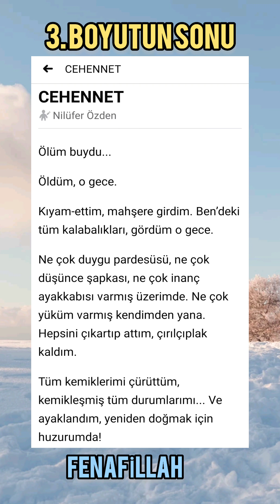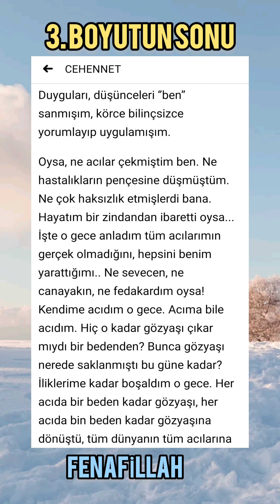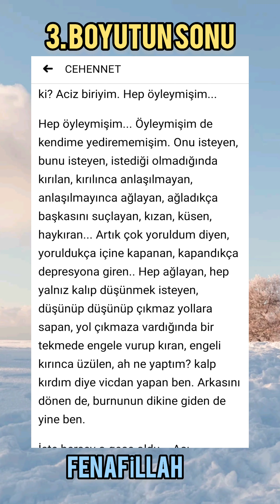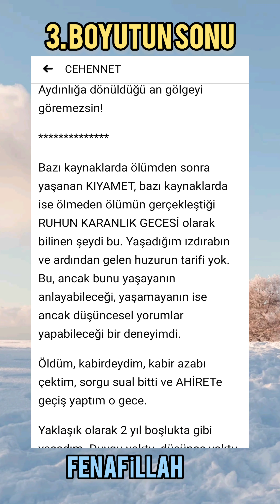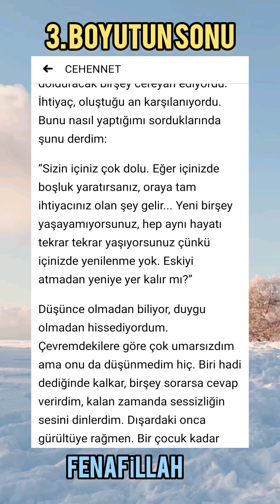Fena'dan Beka'ya geçiş halleri (3. Boyutun sonu )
Fenafillah, içinde sana dair hiçbir bilginin kalmadığı; fani olan herşeyin yerle bir olduğu makamdır. Bekabillah mertebelerine geçişle birlikte kendinden eser kalmayan yolcu ancak baki olan şeyler için mücadele içine girer ve bu mücadele asla "BEN" denilen için değildir. Artık "BEN" yoktur.
Bu 3 boyutlu bedenin 3 boyuta dahil olan herşeyin sonudur.